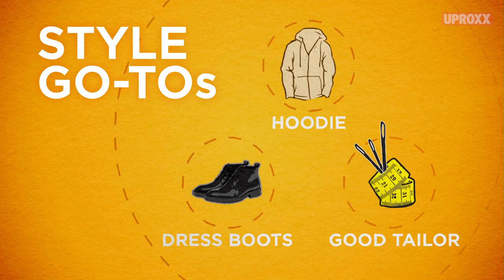Want To Up Your Style Game? | UPSCALE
Use these tips from truTV’s Upscale with Prentice Penny to upscale a casual look... Made possible by truTV.